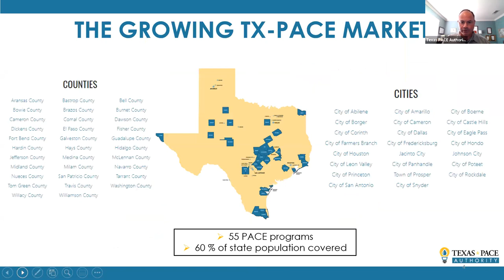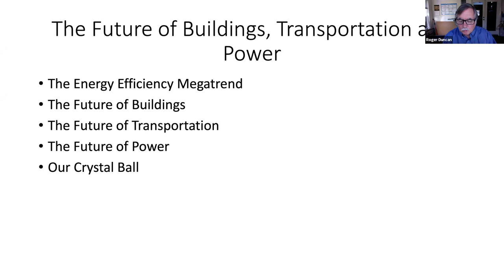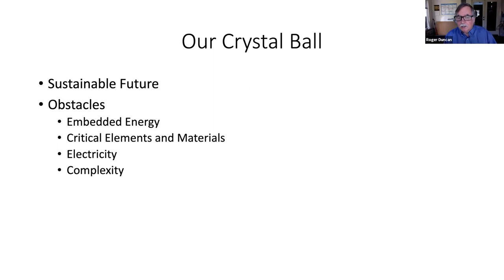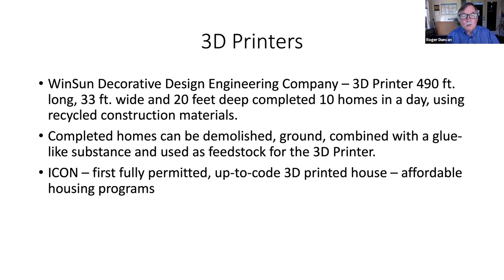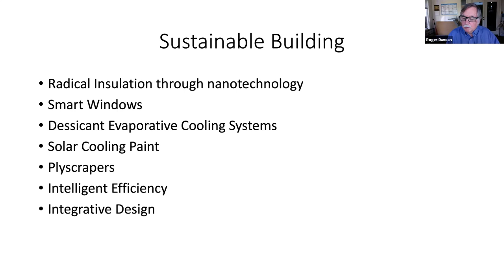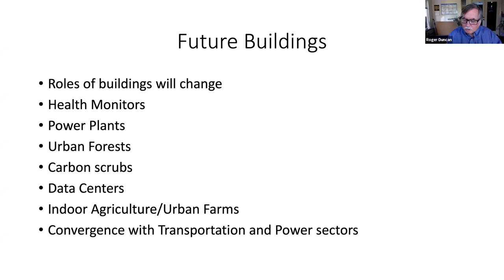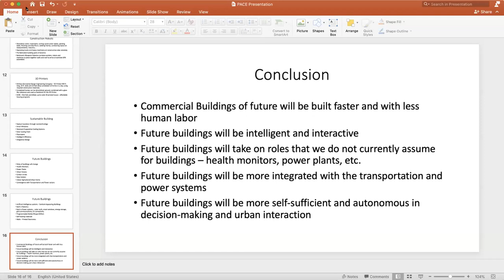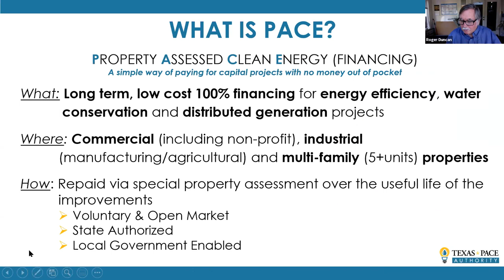TX-PACE T5 Webinar - The Future of Buildings, Transportation &Power, Nov. 2020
Buildings, transportation and power generation account for roughly 75% of energy conversions in our economy. Understanding the energy trends governing these sectors will help us develop a more sustainable future.

Join TPA for this special T5 webinar with energy efficiency pioneer Roger Duncan who will discuss his new book, The Future of Buildings, Transportation, and Power, co-authored with Dr. Michael Webber.

Roger Duncan is a former Research Fellow at the Energy Institute at the University of Texas at Austin. He is the former General Manager of Austin Energy, the municipal electric utility for Austin, Texas. Prior to that, he served as executive manager for several City of Austin departments, including the Environmental and Conservation Services department and Planning and Transportation.

Roger was also elected to two terms as Austin City Council member in the early 1980’s. In 2005, Business Week magazine recognized Roger as one of the 20 leading “carbon reducers” in the world, and in 2009 National Geographic recognized him as an international thought leader in energy efficiency.